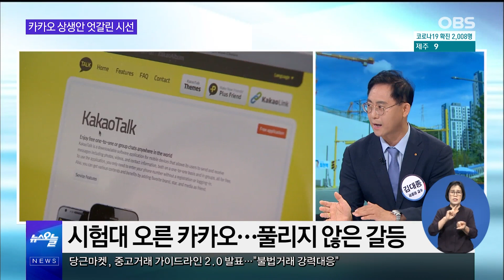골목상권 떼고 기금 내는 카카오...그런데 왜 주가는 계속 떨어질까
문어발식으로 사업을 확장하던 카카오.
정부와 정치권에 규제 압박을 하자
골목상권에서 손을 떼는 상생안을 내놓았습니다.

그런데 상생안에도 불구 주가는 계속 떨어지는 추세입니다.
개미들의 한숨이 더욱 깊어지고 있는데요.
어떤 이유에서일까요?